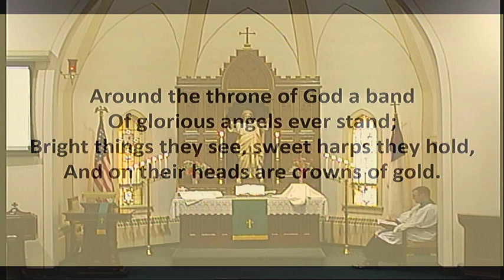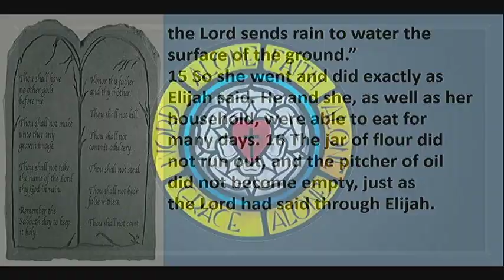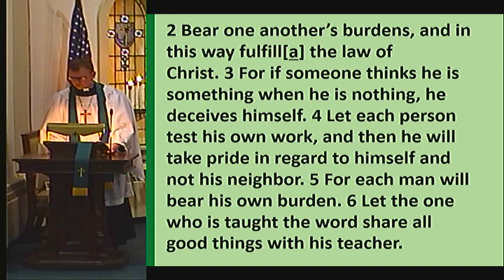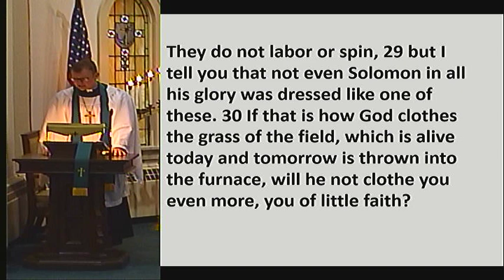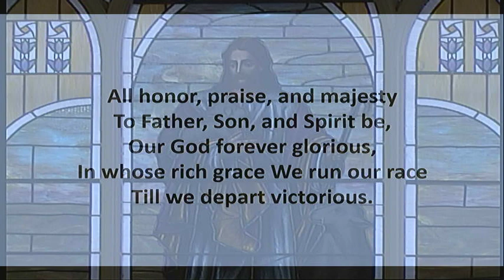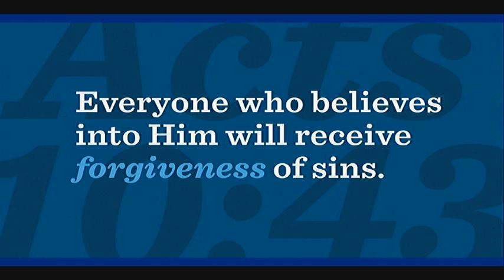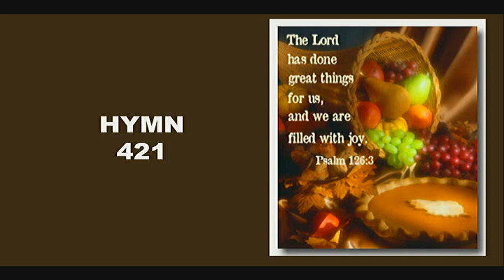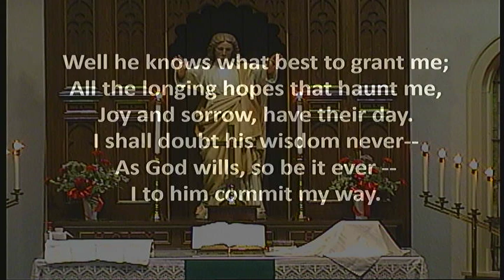9-20-2020 Zion Lutheran Church Kingston Wisconsin WELS